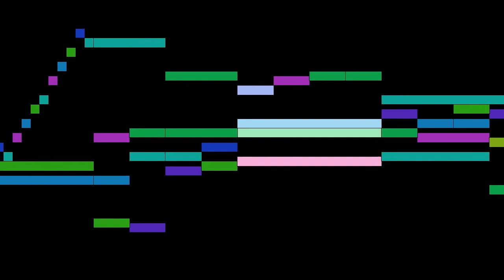Beethoven - Quartet No. 14 in C Sharp Minor, part 2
Quartet No. 14 in C Sharp Minor, by L. V. Beethoven, with animated score.